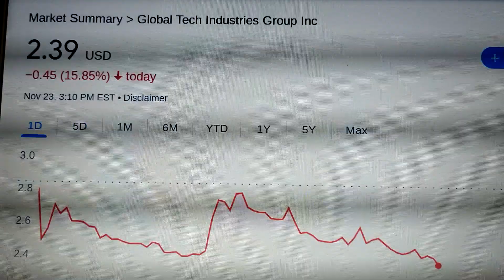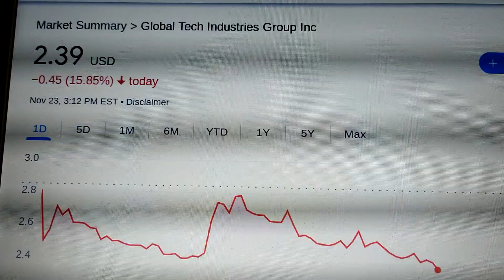Lou is dreaming of a white creamy GTII Christmas.